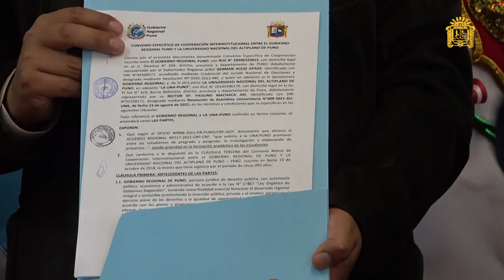👉 Construcción de la tribuna norte del estadio monumental de la UNA Puno será una realidad